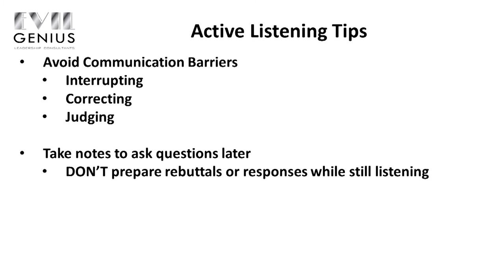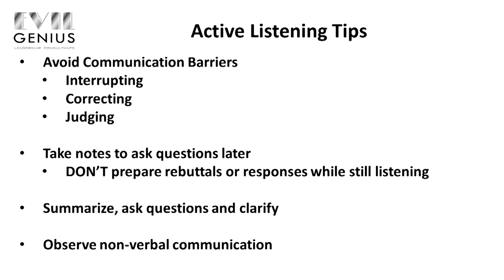Episode 46 - Active Listening & Non-Verbal Communication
Take our Goal Setting for Success course to achieve all of your biggest goals.

For the past few weeks we've focused on the internal aspects of communication that influence how others receive our message. We've also discussed the barriers and filters that keep us from understanding others when they communicate with us. This week, we talk about practical actions that will improve our external communication skills by taking an active role in hearing others through active listening in addition to observing non-verbal communication.

Many times, we passively collect the information makes it through our ears and into our brains and, as a result, we don't fully understand the message. We engage in active listening when we treat listening as a conscious effort to understand what is being said.

Active Listening Tips

Active listening doesn't always come naturally, yet there are steps we can take to improve our listening skills. Making a conscious effort to listen ensures that we understanding what others are trying to tell us which consequently leads to making more informed decisions. We also can learn to recognize if others are actively listening to our message and really understanding us. These four practical tips will help transform our listening from passive to active and, as a result, improve our communication:

Avoid communication barriers
Take notes
Summarize, ask questions and clarify points
Observe non-verbal communication cues

Non-Verbal Communication as Part of Active Listening

Non-verbal cues convey a great deal about how well we are communicating with others and give us an indication if they are understanding our message. In the video, Jason talks about four different kinds of non-verbal communication behavior and how they pertain to active listening. He even demonstrates non-verbal cues that engaged and non-engaged listeners show.

Eye contact
Smiling
Posture
Mirroring

Finally, if you're interested in finding our more about active listening and non-verbal communication, there is some great information on the site Skills You Need. There are some additional skills for you to try, as well as a few more types of non-verbal communication you can take a look at.